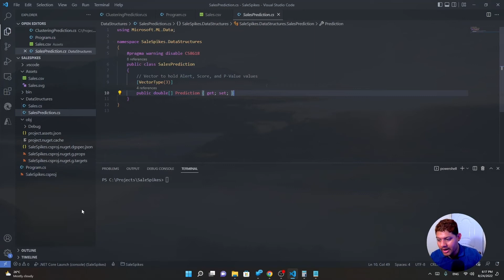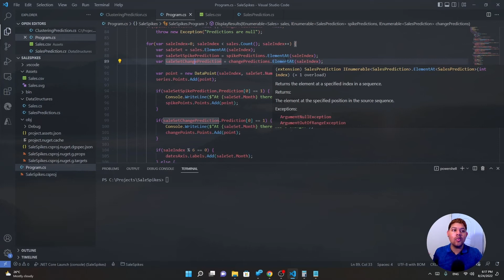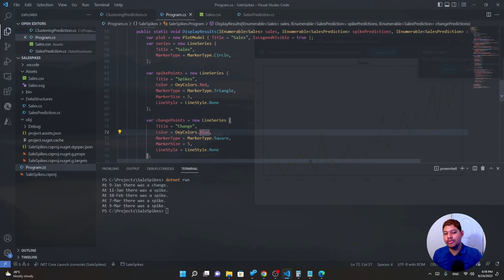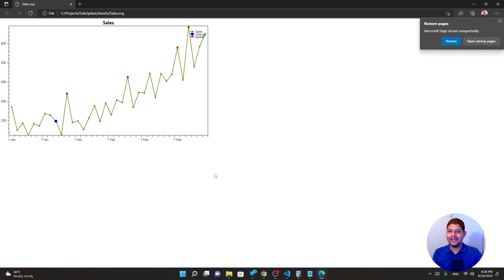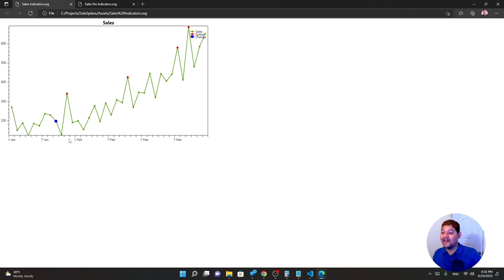Time Series Anomaly Detection with ML.NET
💡 All good things go by three - Today we continue with our series on ML.net ⚡️

🔎 In this episode you´ll learn everything about Time Series Anomaly Detection. ⏲️